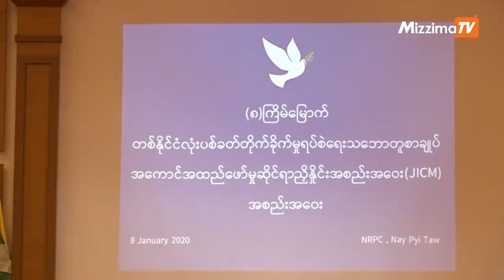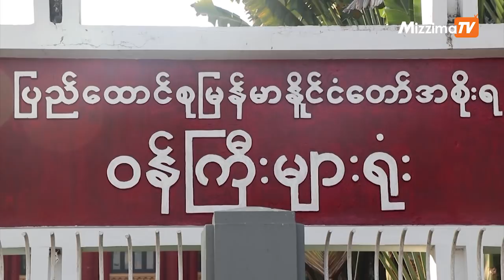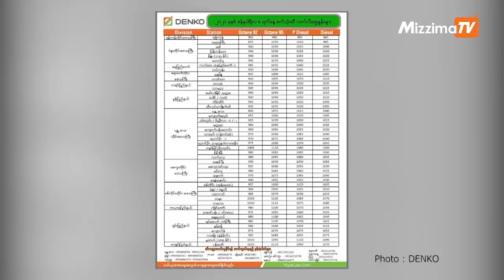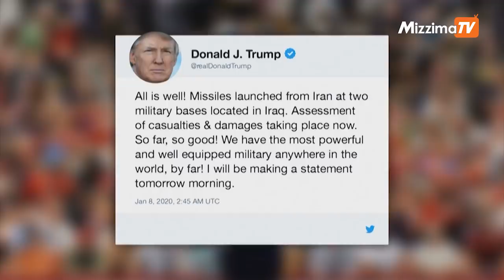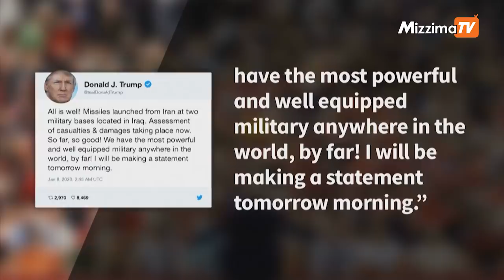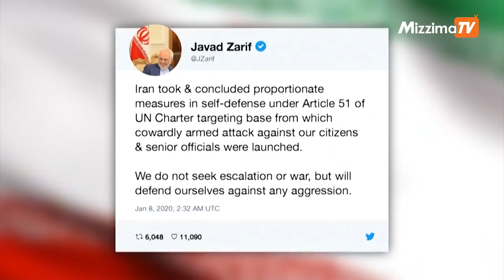ဇန်နဝါရီလ ၈ ရက် Mizzima TV New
ပြည်တွင်းသတင်း

(၈)ကြိမ်မြောက် NCA စာချုပ် အကောင်အထည်ဖော်မှုဆိုင်ရာ ညှိုနှိုင်းအစည်းအဝေး(JICM) မှာ သဘောတူညီချက် ၈ ချက်ရရှိ

အားကစားသတင်း

နိုင်ငံတကာသတင်း